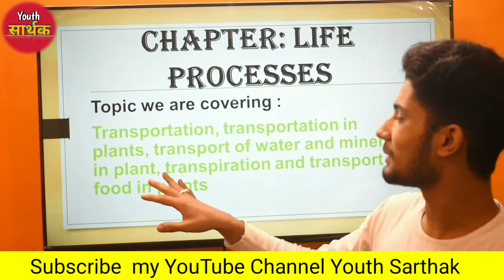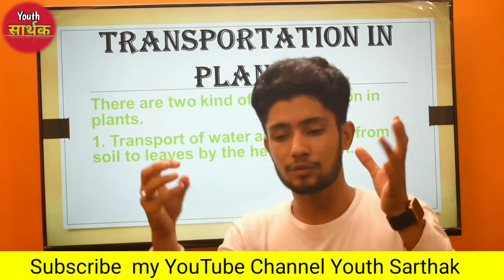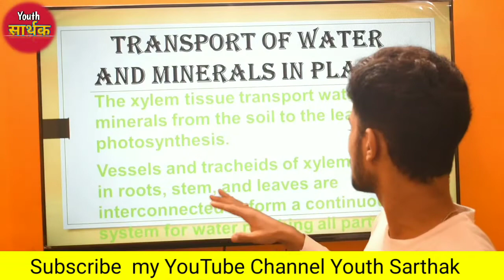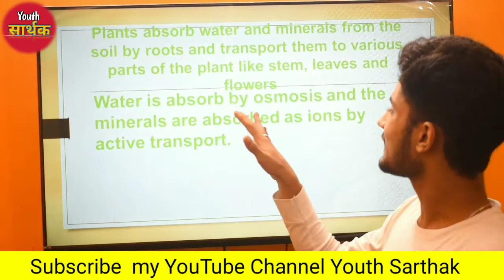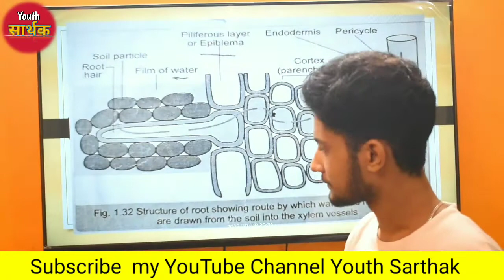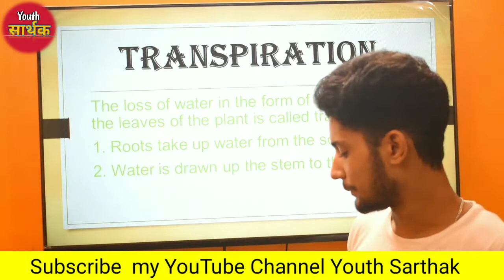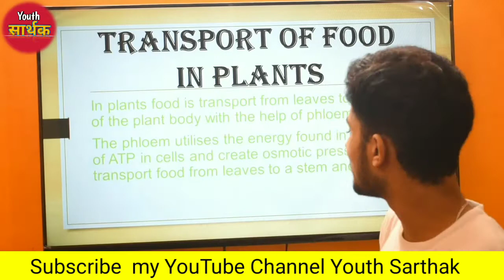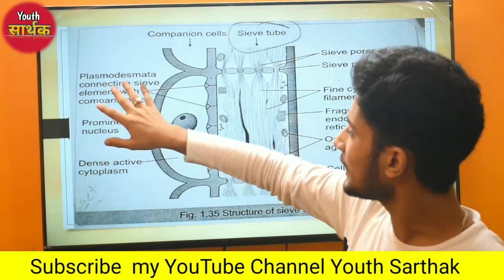Transportation in Human Beings - Life Processes | Class 10 Biology 2023 | NCERT 2022-23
👉What is transportation Class 10 short answer?

Hint: Transportation refers to the movement of goods and persons from one place to another by various means.
What is transportation in life process Class 10?

Transportation – Life Processes Class 10 Notes. Circulatory system of human being, transportation in plants. Human beings like other multicellular organism need a regular supply of foods, oxygen etc. This function is performed by a circulatory system or transport system
What is transportation in life process?

In animals, transportation is carried out through the circulatory system. This system includes the heart, blood, and blood carrying blood vessels. Plants have particular tissues called vascular tissues for the conduction and transportation of materials throughout the plant parts.

सभी तरह के प्रतियोगिताओं परीक्षाओं SSC, IBPS,CLERK, IBPO PO, RBI,TET  इत्यादि के लिए भारत से संबंधित महत्वपूर्ण सामान्य ज्ञान के सवाल (QUESTIONS) |भारत से सामान्य ज्ञान के सवाल | भारत से संबंधित प्रतियोगिताए परीक्षाओं में पूछे जाने वाले सामान्य ज्ञान के सभी सवाल उत्तर के साथ यहां पड़े

Important  General  Knowledge Questions Related to India for all types of Competitive Exams  SSC, IBPS CLERK, IBPS PO, RBI,TET, etc. General Knowledge Questions related to indin. Read all the questions of general  knowledge asked in Competitive Exams Related to India with  answers

The most important questions coming to your exam

🤝: प्रिय स्टूडेंट किसी भी प्रकार की समस्या या कोई भी टॉपिक ना क्लियर हो तो आप हमें जरूर बताएं मैं आपकी शिक्षा से  संबंधित सभी समस्याओं का समाधान करने की कोशिश करूंगी !